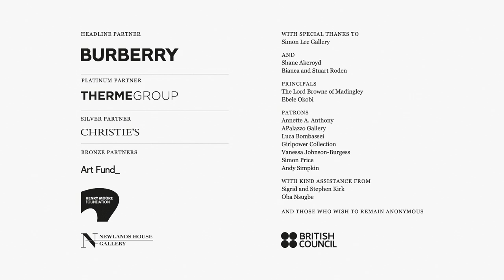Sonia Boyce: British Pavilion artist at the Venice Biennale 2022 | Exhibition Tour (extended)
The British Council presents Feeling Her Way - a major solo exhibition of work by artist Sonia Boyce OBE RA for the British Pavilion at this year’s 59th International Art Exhibition – La Biennale di Venezia.

The installation will immerse visitors in the collaborative dynamism of five Black female musicians brought together by the artist to improvise, interact and play with their voices. Colour-tinted video works take centre stage among Boyce’s signature tessellating wallpapers and golden 3-D geometric structures, which bring the audience into the work through their highly reflective surfaces. The rooms of the pavilion are filled with sounds – sometimes harmonious, sometimes clashing – embodying feelings of freedom, power and vulnerability.

In this film, take a virtual tour of the exhibition’s six rooms, which feature performers Poppy Ajudha, Jacqui Dankworth MBE, Sofia Jernberg, Tanita Tikaram and composer Errollyn Wallen CBE.

Feeling Her Way runs from 23 April – 27 November 2022 (previews 20 April) in Venice Italy.

Thumbnail image: Artist Sonia Boyce standing in room 5 at the British Pavilion, 2022, Image Credit – Cristiano Corte